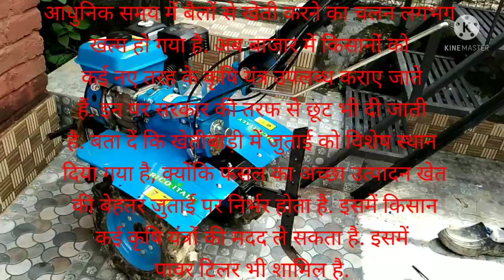our cow shed and winter preparation for animals as well as for our farms also ||village struggle